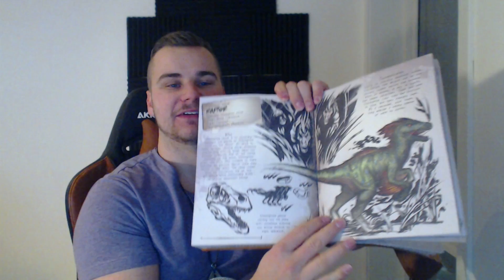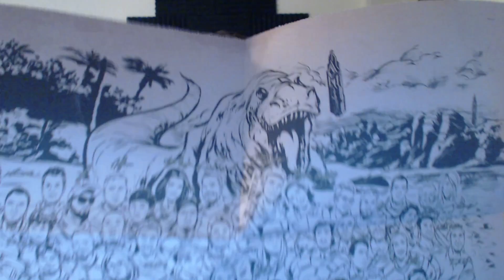VINN PS4 SPILL! - ARK: Survival Evolved Limited Collectors Edition Unboxing! (SPONSET)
I dagens video gjennomfører Maxi en unboxing av ARK: Survival Evolved Limited Collectors Edition. Denne videoen er sponset.

Ønsker du å vinne selve spillet til PS4, kommenter hvorfor du fortjener spillet. Vinner trekkes søndag 10. desember 2017.

✦ Om du likte videoen setter vi pris på en like!
✦ Sharing is caring! Del gjerne videoen videre!

✦ Liker du det vi gjør?
Vurder å bli en sponsor og få tilgang til unike ikoner!

✦ Skaff deg ultimat swag!

✦ Bli en del av nørdarmy!